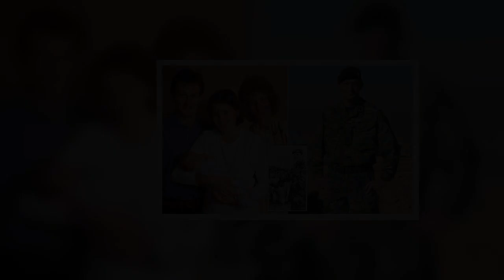✅ Army now probes 'career-ending' bullying claims against hero's son